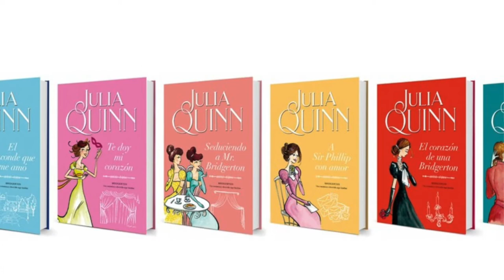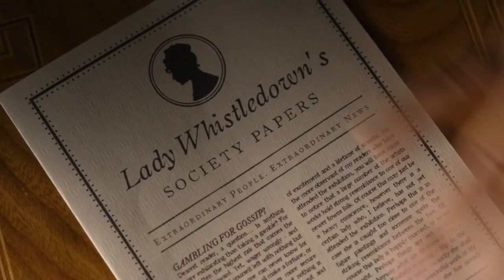LOS BRIDGERTON en Netflix: "la sorpresa de la temporada" | Season Review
Marina nos cuenta qué le ha parecido la primera temporada de la gran sorpresa de Netflix: Bridgerton, un fenómeno que nadie esperaba y que se ha mantenido en las más vistas desde su estreno.